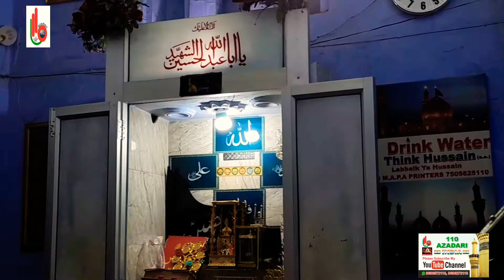Janab Mirza Abbas Ali Danish Sb |Mehfil Bara-e-Issale Sawab Marhooma Farzana Hashmi Lucknow 2021